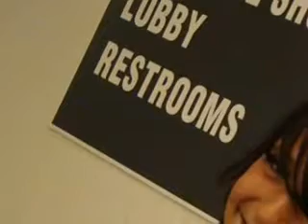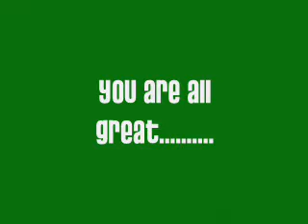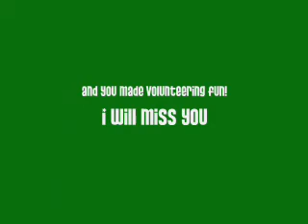Escape Peter Pan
Pictures from ESCAPE'S Production of Peter Pan 2007.